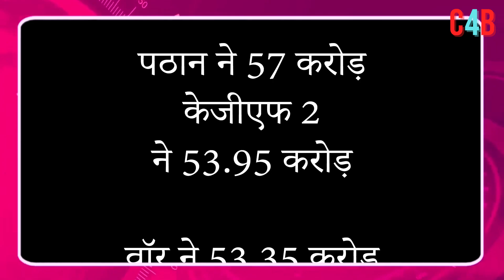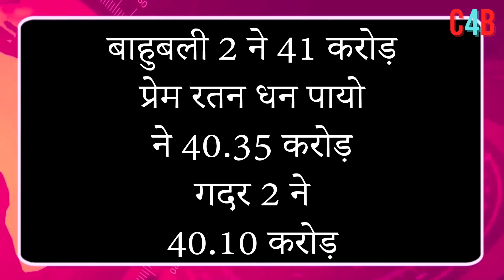Shahrukh Khan's Jawan First Day Collection Report !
Shahrukh Khan's Film Earn 75 cr in India Box Office